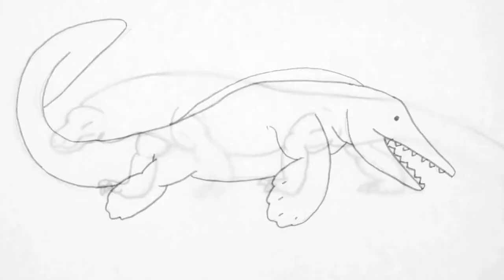Animation Demo Reel 2012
My first animation demo reel, just so I can have something to show internships.